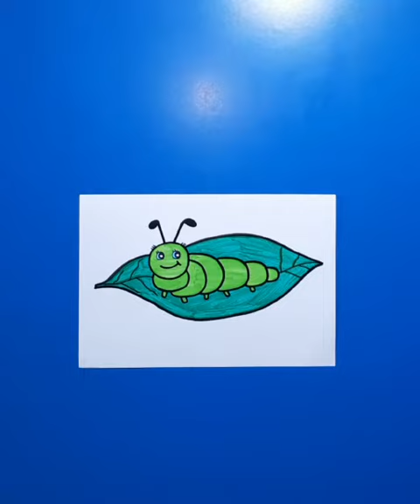Caterpillar on a leaf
How to draw a caterpillar | Cute caterpillar drawing tutorial | Caterpillar ki drawing banana ‎@learntomakewithsam

I'm Saima Batool. In my short video, I'm going to draw a caterpillar on a leaf. It's easy to learn and too easy to draw. Must try to draw. Hope you would like the video. Your appreciation would encourage me.